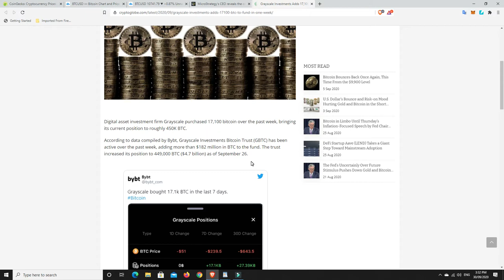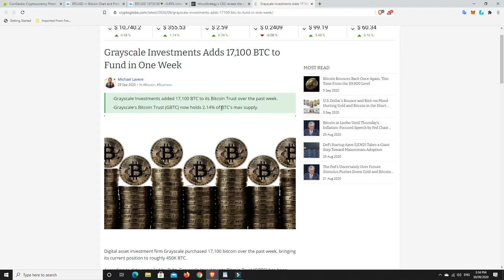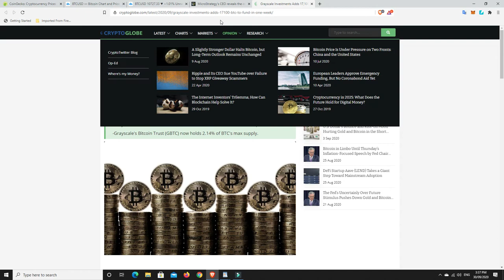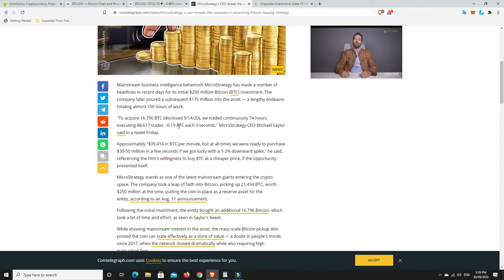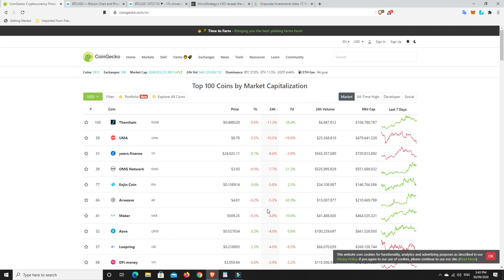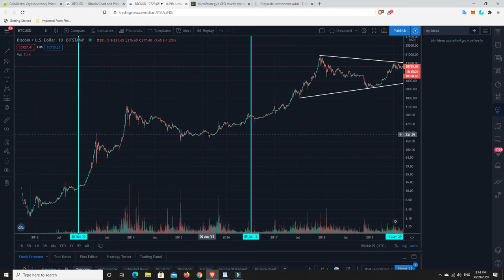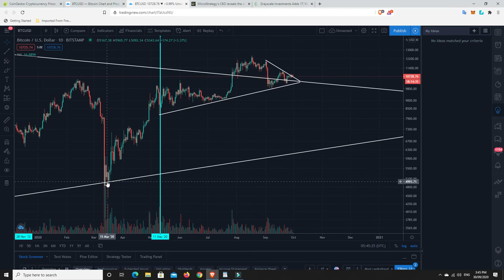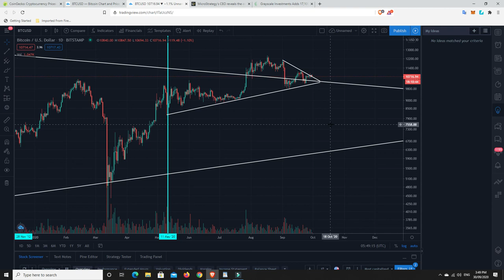Why Bitcoin will not go to zero